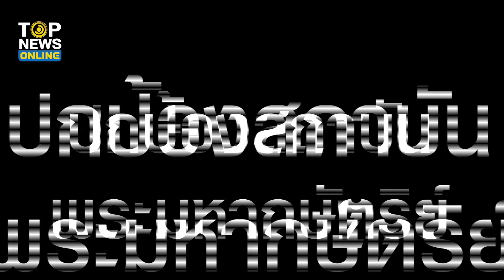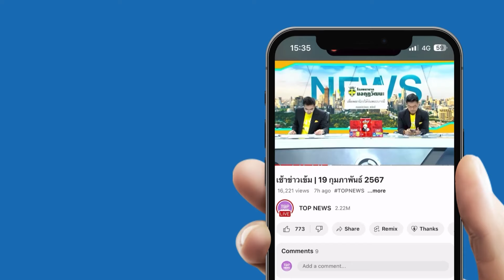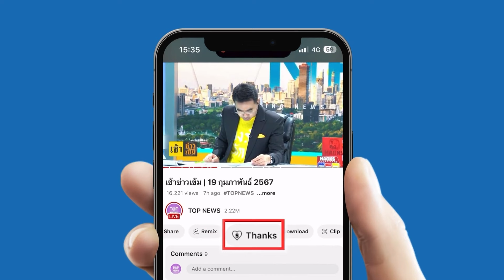“เลขาขิง” ร่วมยินดีวันครบรอบช่อง3 แซวสนั่น “ภาษากาย” คนในรูป | TOPUPDATE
“เลขาขิง-ลอรี่” ร่วมยินดีช่อง 3 ครบรอบ 54 ปี “สรยุทธ” พิธีกรชื่อดังมารับมอบดอกไม้ ชาวเน็ตโฟกัสผิดจุด แห่แซวสนั่น